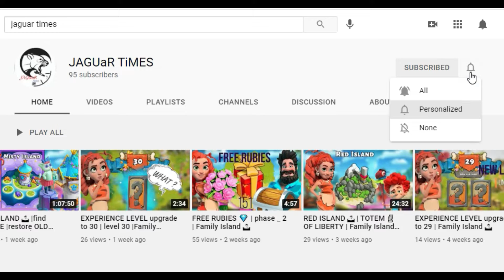Abundance island |Part-C |Water Wigwam |Family Island 🏝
Hi friends

Would you like to play click blow link and download free also get free rewards

Thanks 😍